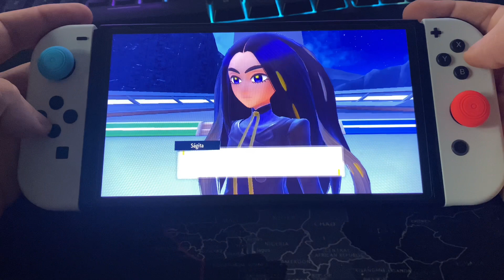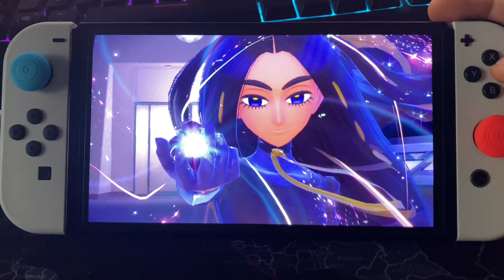Último combate Pokemon Escarlata